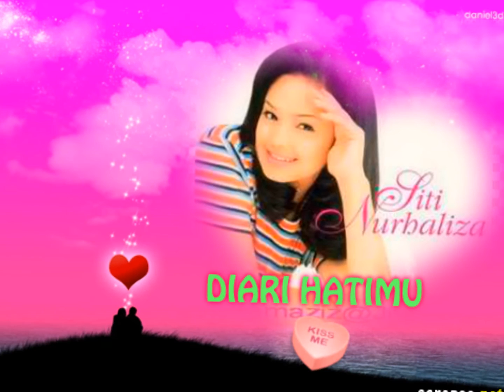DIARI HATIMU SITI NURHALIZA.wmv